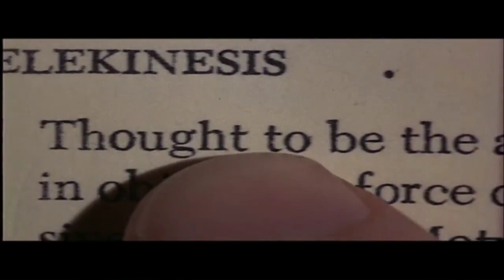Carrie (1976) Trailer | Sissy Spacek | Piper Laurie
Carrie (1976)

Carrie White, a shy, friendless teenage girl who is sheltered by her domineering, religious mother, unleashes her telekinetic powers after being humiliated by her classmates at her senior prom.

Director: Brian De Palma
Writers: Stephen King (novel), Lawrence D. Cohen (screenplay)
Stars: Sissy Spacek, Piper Laurie, Amy Irving